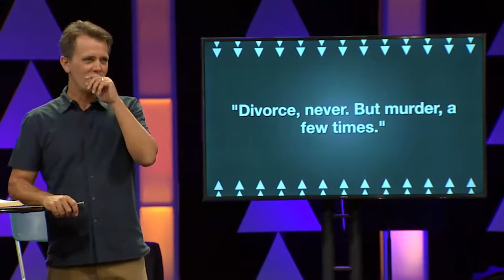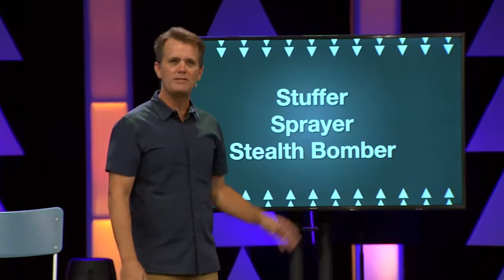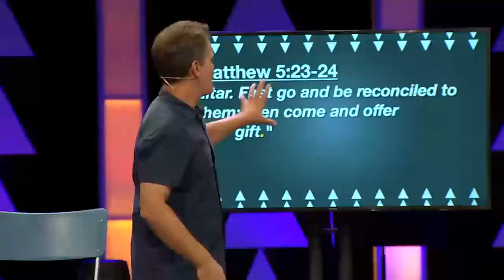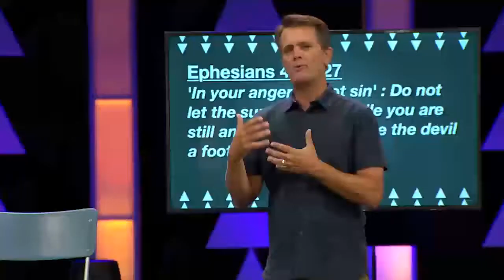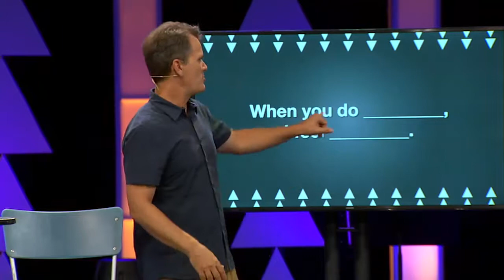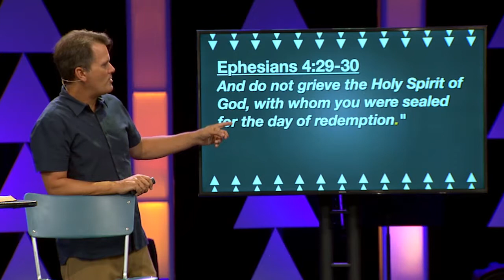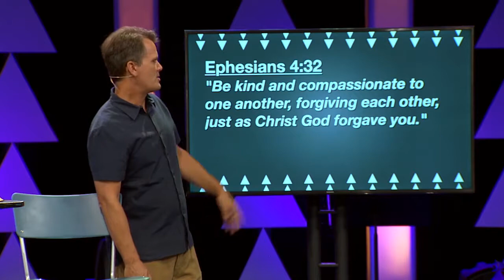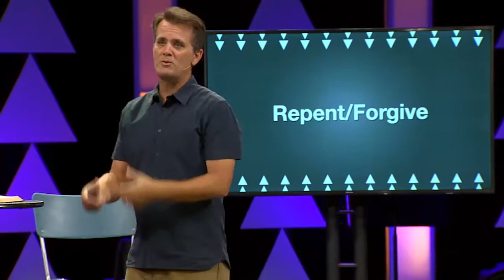Wayfinder - Good Conflict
Oftentimes, we avoid conflict because it can be difficult and scary. We see conflict as a sign of weakness in our relationships. However, we cannot avoid it, and it is not a sign of weakness. Conflict can actually be a good thing. Resolving conflict in a healthy way can help us build meaningful relationships that lead to healing and hope.

Join us this week as we learn how to handle conflicts in a way that will bring greater understanding and intimacy in our relationships.

Speaker: Jeff Jones, Senior Pastor
Series: Wayfinder 09/09/18